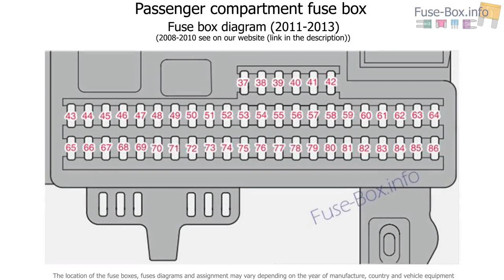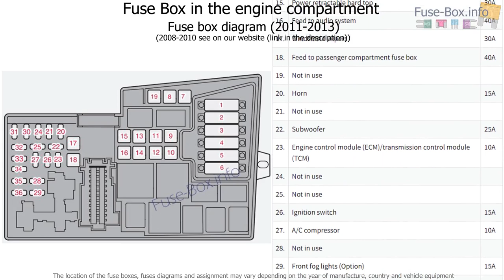Fuse box location and diagrams: Volvo C70 (2007-2013)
Fuse box diagram (location and assignment of electrical fuses) for Volvo C70 (2006, 2007, 2008, 2009, 2010, 2011, 2012, 2013).